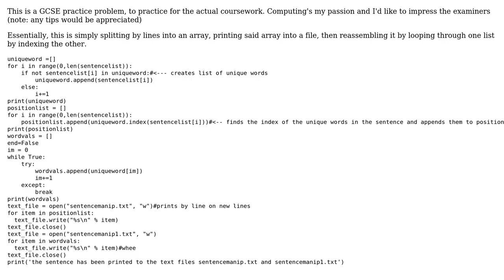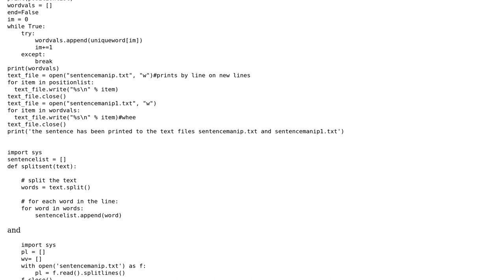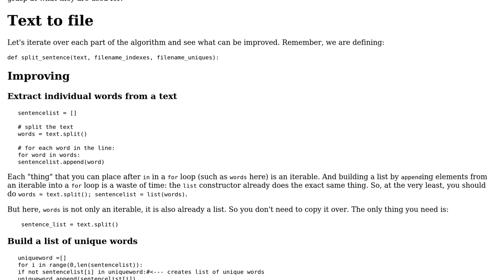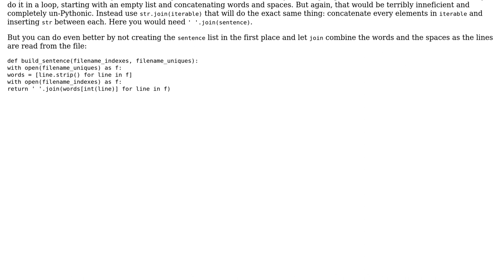Code Review: Printing a list to a file then reassembling said list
With thanks & praise to God, and with thanks to the many people who have made this project possible! | Content (except music & images) licensed under CC BY-SA | Music | Images & others | With thanks to user Alex Miller user Aidenhjj user 301_Moved_Permanently and the Stack Exchange Network Trademarks are property of their respective owners. You are responsible for your own actions.